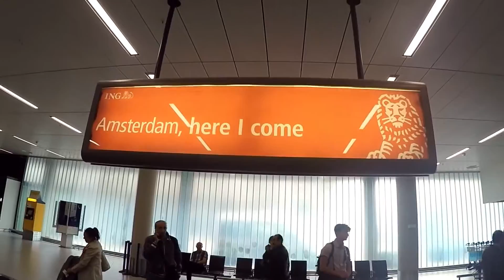Amsterdam May Bank Holiday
Quick little over night stay...